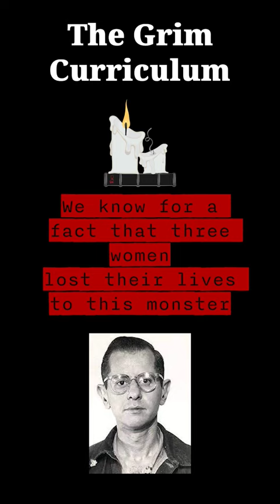a peek into the monster that we are covering over the next 2 weeks. Harvey Glatman